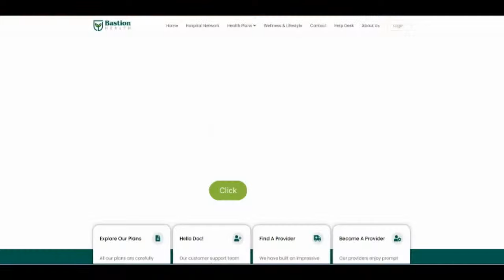Nigeria, India to sign MoU on collaboration in critical sectors